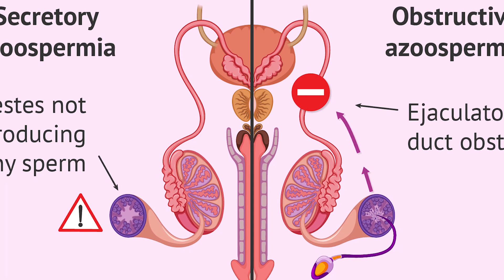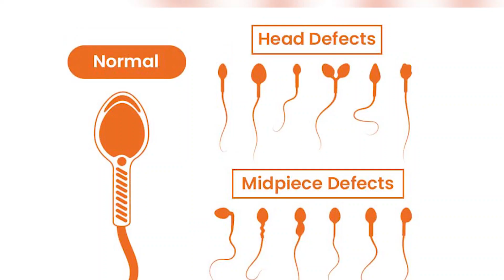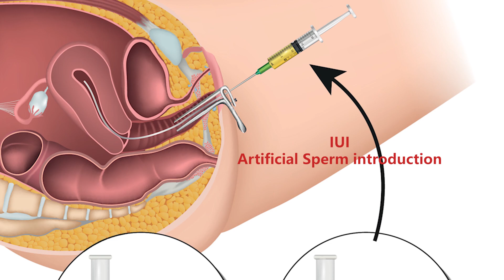Causes And Management Sperm Leakages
Semen leakage, which occurs when semen seeps out of the penis, is a common occurrence.

Semen is a whitish fluid that contains sperm. It often leaks out during sexual activity, regardless of whether ejaculation occurs